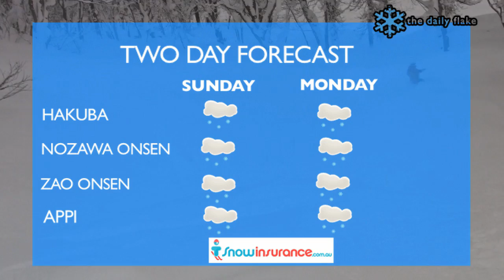Japan Snow Report - The Daily Flake Weekly Wrap 15 January 2011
What a day! 30cm of fresh snow overnight and the Anupurri back bowls were literally overflowing with powder. It's the perfect end to a very cold and snowy week in Niseko. Check out our weekly wrap, including some of the best footage from the last few days.

This video provides information on snow resorts across Japan. Check it out for the latest weather and snow conditions from Niseko, Furano, Hakuba, Shiga Kogen, Nozawa Onsen, Zao Onsen and Appi.

These reports are updated everyday so make sure you keep watching!

The reports are filed from Niseko, a ski resort on Japan's north Island, Hokkaido. These days, the resort is famous for its incredible and seemingly endless powder days.

The Daily Flake is available for viewing on a range of key snow and travel related websites, so it's easier to find than an Izakaya in Tokyo.

The Daily Flake team is covered by snowinsurance.com.au